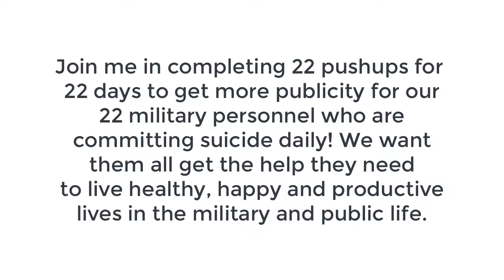Ralph Zuranski Completes 22 Pushups for 22 Days For Our 22 Military Committing Suicide Daily